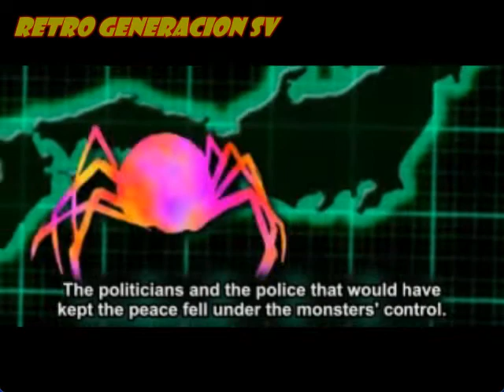(PS1) Goemon Shin Sedai Shuumei - NTSC-J (Parche al Ingles) - Mini Gameplay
Goemon: Shin Sedai Shūmei! es un videojuego de acción-aventura publicado por Konami, originalmente para PlayStation, el 20 de diciembre de 2001.​ El título es un spin-off de ambientación futurista perteneciente a la serie Ganbare Goemon.